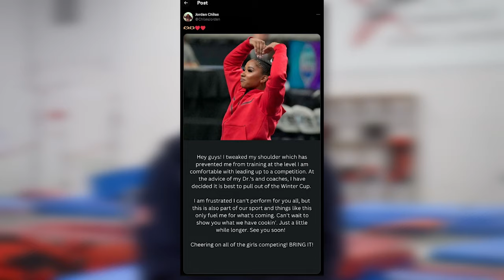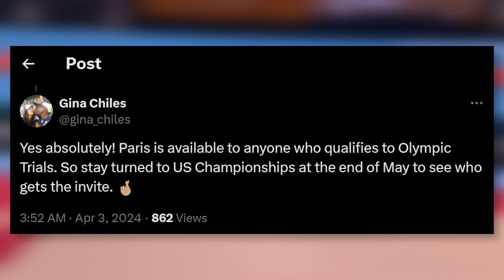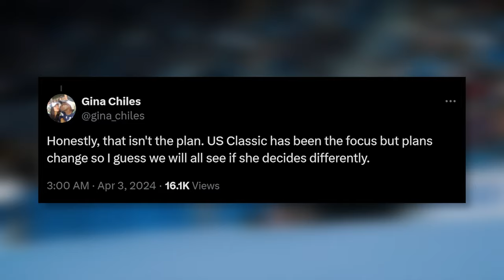What Simone Biles JUST DID To Jordan Chiles Is INSANE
That, coming from a talented gymnast like herself, means a great deal for sure! Obviously, Jordan Chiles is more than just SimoneBIles’ friend; she is one of her biggest fans as well! As she can see firsthand how great Simone is, it is no wonder that Jordan sees her friend and mentor as the GOAT.

And what great friends they are, too! "Having her by my side 24/7 and giving me encouraging words every day definitely helped, and it was very motivational," JordanChiles shared of training partner Biles hours after her third place finish at the 2021 Olympic Trials earned her a spot on the Tokyo-bound U.S. Women's Gymnastics Team. "Very happy to have someone like her."

More than being the best training partner there is, Biles has had an even greater impact on Jordan's life. When Chiles first considered hanging up her leotards in 2017, it was Biles who stopped that from happening.